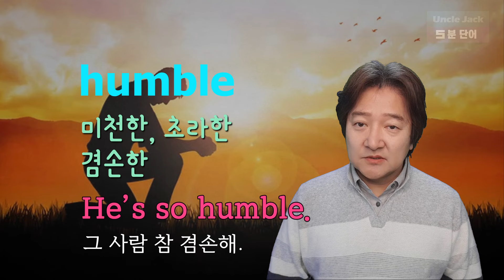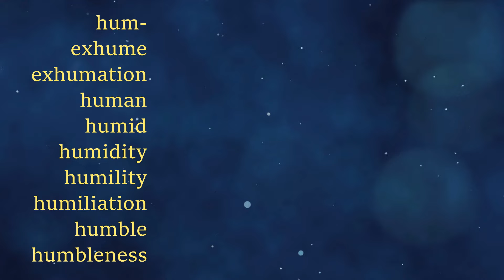영화 파묘에서 파낸 영단어, 머리 속에 영원히 묻는다! |엉클잭 5분단어(제80편)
파묘(exhuma),  어근 hum-으로 관련 영단어를 쉽게 외워보아요.
영화처럼 조회수 천만 가능? .천만에! 그냥 천(1,000)만 나와도 좋겠다.